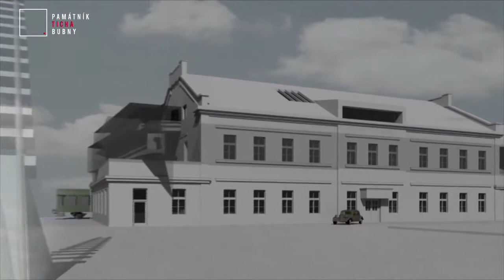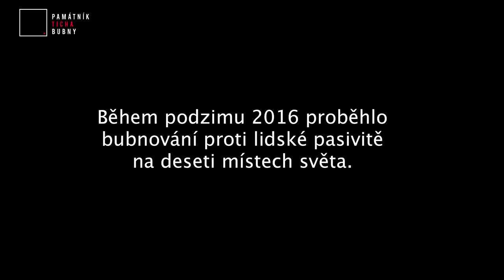Bubnovani pro Bubny 2016